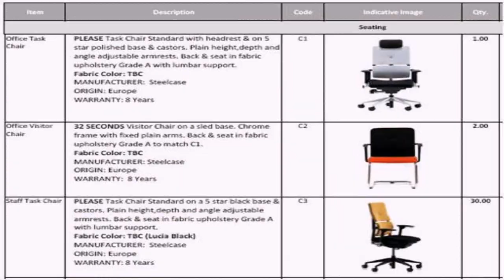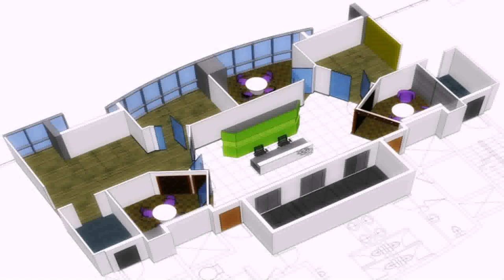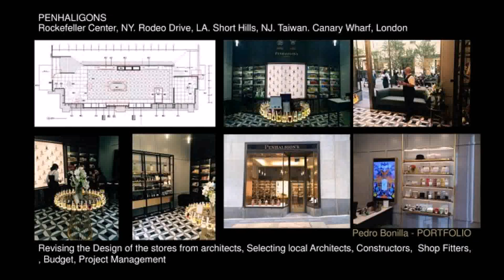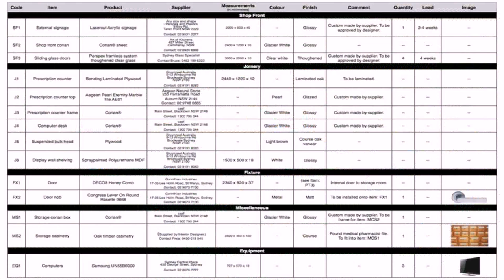Ff e Interior Design Jobs Dubai - DaddyGif.com (see description)